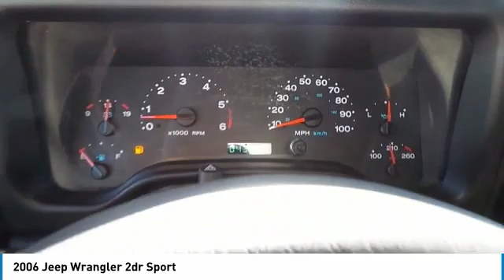2006 Jeep Wrangler Midland Texas 6P746424T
2006 Jeep Wrangler 2dr Sport

ONLY 43,405 Miles! Flame Red Clear Coat exterior. 4x4, Premium Sound System, SPEED CONTROL, 24D SPORT CUSTOMER PREFERRED ORDER SE..., SECURITY GROUP, Cheap, fun to drive, classic styling, go-anywhere capability. -Edmunds.com SEE MORE! THIS JEEP WRANGLER IS COMPLETELY EQUIPPED SPEED CONTROL leather wrapped steering wheel, SECURITY GROUP auto-dimming mirror w/lamp, compass & exterior temp, Sentry Key theft deterrent system, 24D SPORT CUSTOMER PREFERRED ORDER SELECTION PKG 4.0L I6 engine, 4-speed auto trans DRIVE THIS WRANGLER WITH CONFIDENCE 4 Star Driver Front Crash Rating. 4 Star Passenger Front Crash Rating. KEY FEATURES ON THIS WRANGLER INCLUDE 4x4, Premium Sound System Privacy Glass, Rollover Protection System, Bucket Seats, Front Disc/Rear Drum Brakes. JEEP WRANGLER: LIVE WIDE-OPEN Few vehicles are better off the pavement than a Jeep Wrangler. This is the one credited with starting it all. Traceable to the original Jeep, the Wrangler is the very symbol of off-road capability. WHO WE ARE At All American Chevrolet of Midland, our inventory includes the popular Chevy Cruze, the versatile Chevy Suburban and the powerful Chevy Silverado pickup truck. All American Chevrolet of Midland also has GM Certified Used Vehicles, vehicles that meet GM's demanding standards for quality and pass a meticulous certification process. Plus TT&L and fees. Price contains all applicable dealer incentives and non-limited factory rebates. You may qualify for additional rebates; see dealer for details.